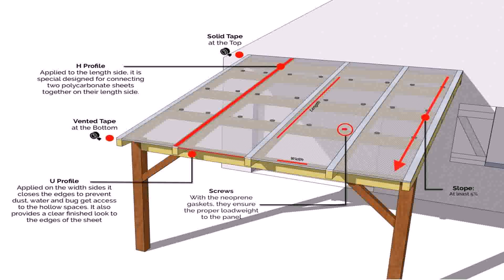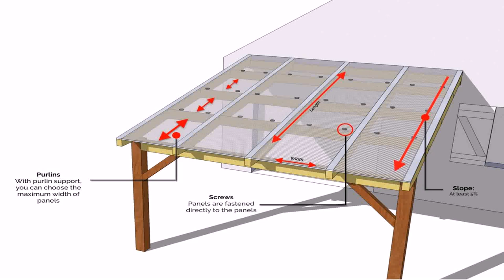How Do You Build A Patio Cover